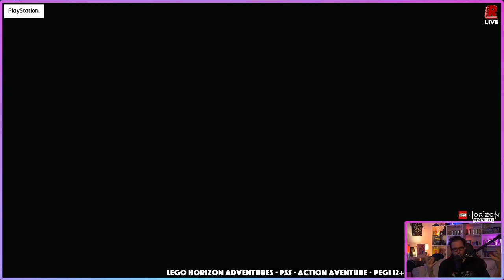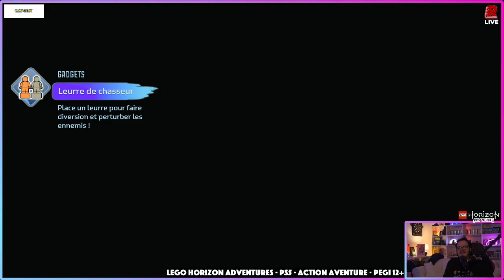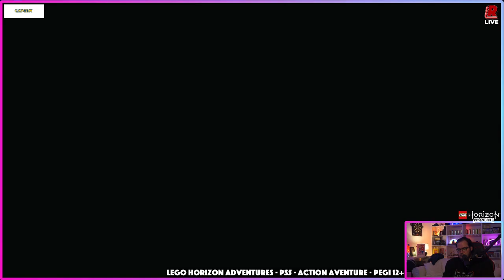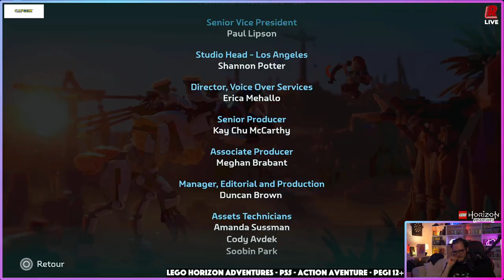LET'S PLAY | Lego Horizon Adventures EP02 feat. JohnnyBoy !rs !discord